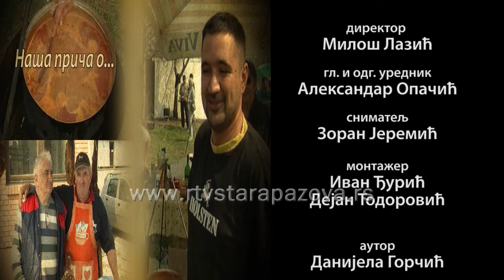Nasa prica o arheolozima